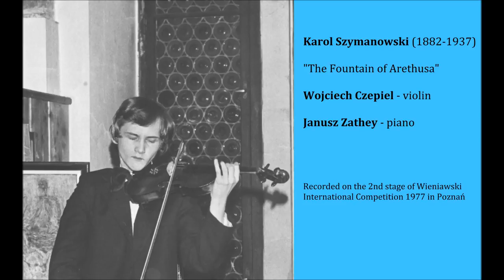Karol Szymanowski - Źródło Aretuzy, Wojciech Czepiel - violin, Janusz Zathey - piano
Recorded during the 2nd stage of Wieniawski International Competition in Poznań in 1977. At that time, Wojciech Czepiel (18 years old) studied in the violin class of Professor Antoni Cofalik. Now Wojciech Czepiel is acting as conductor and composer